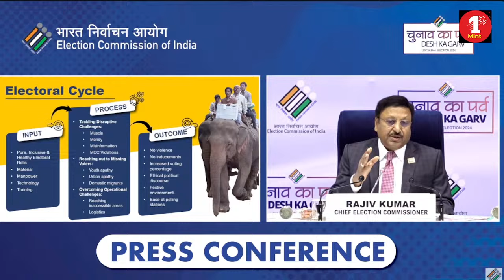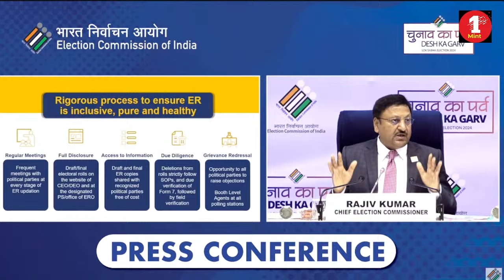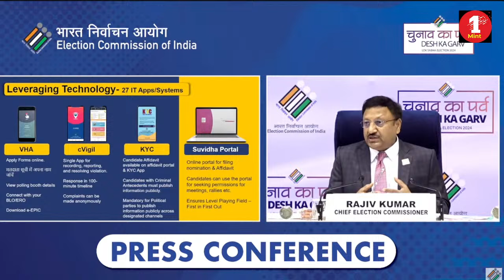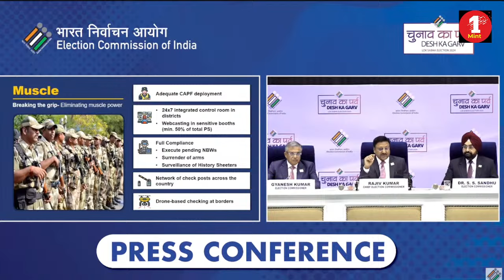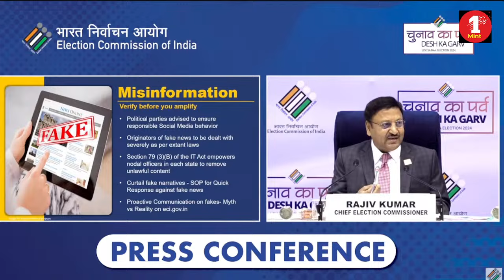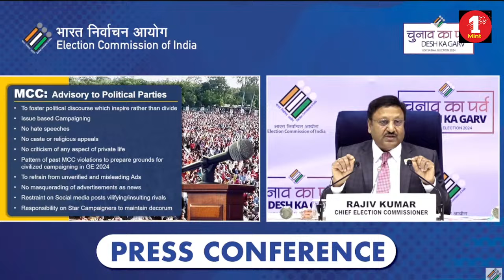Lok Sabha Election 2024 Dates LIVE Updates | CM Kejriwal | K. Kavitha | PM Modi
election news |  Bharat Jodo Nyay Yatra | Dhule to Malegaon |